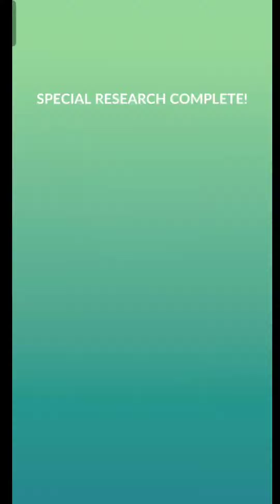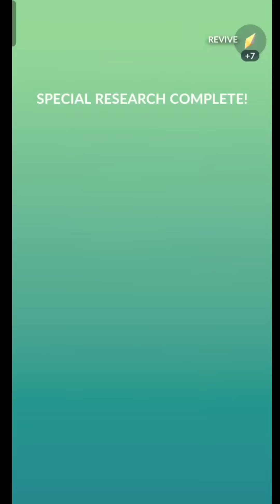Looking for mythical in New Research But